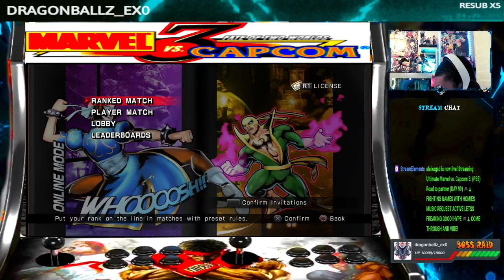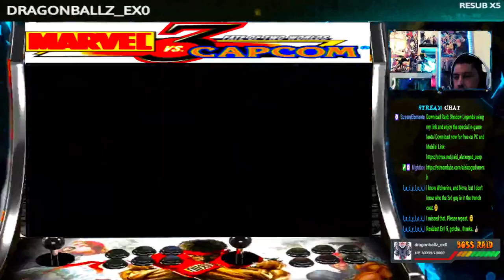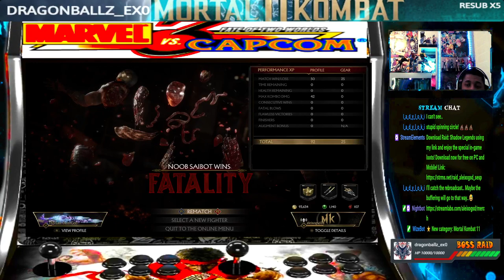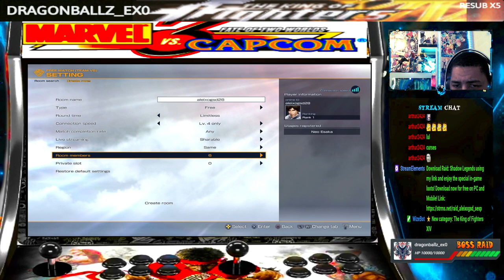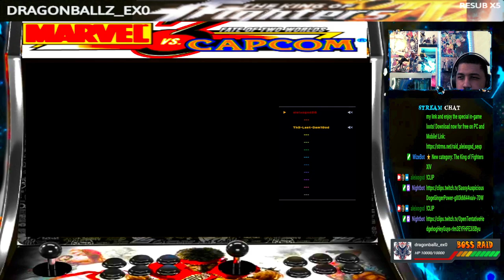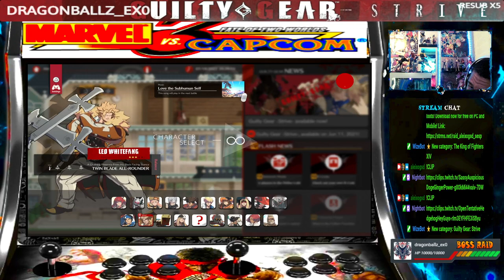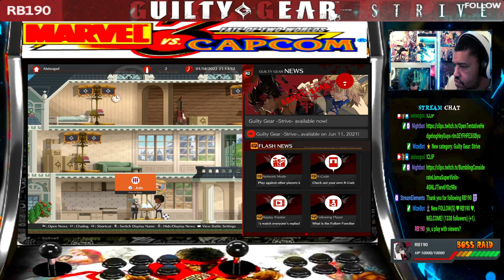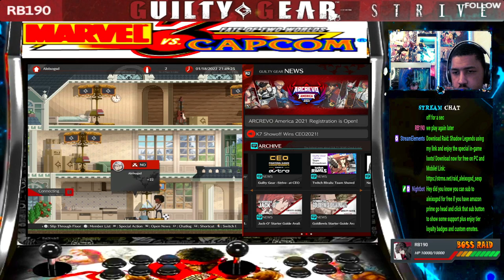(PS5) Road to partner (DAY 99) 🎮🕹 FIGHTING GAMES WITH HOMIES MUSIC REQUEST ACTIVE LETSS FREAK